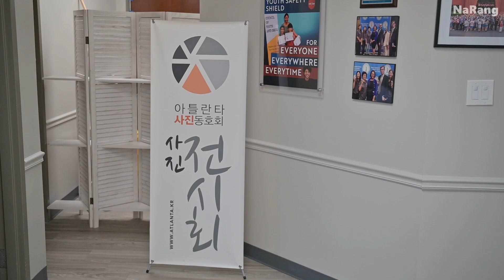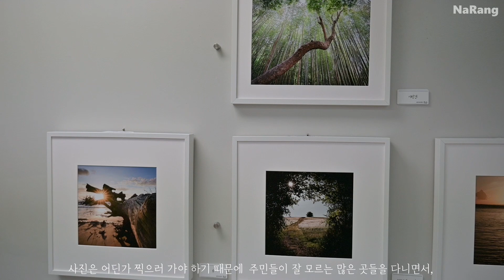2022 아사동 사진 전시회/가족사진 촬영회/아틀란타 사진동호회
지난 2022년 12월 2~10일까지 둘루스 소재 Coyad 건물에서 애틀랜타 사진동호회 일명 '아사동'의 사진전이 열렸습니다.
조금 낯선 건물이라 생각만큼 많은 분들이 오시지는 못했지만, 그래도 가족사진은 많이 찍으러 오셨네요.
사진을 받고 즐거워하시는 모습이 선합니다.

아사동 Asadong # 애틀랜타사진동호회